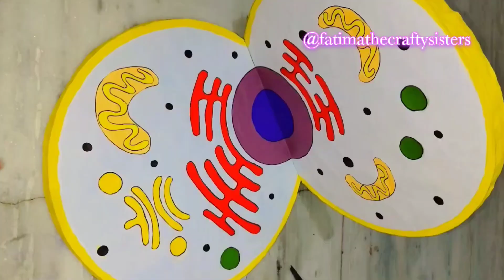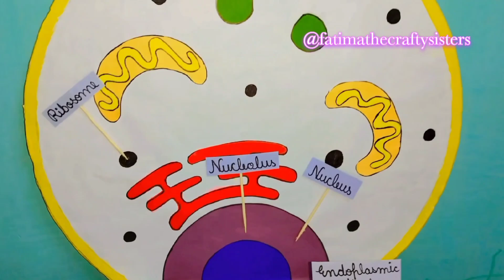Animal Cells Model (3D) || Model Making, Using Thermacol and Paper || How to Funda || Still Model